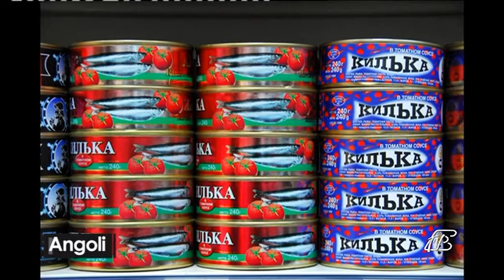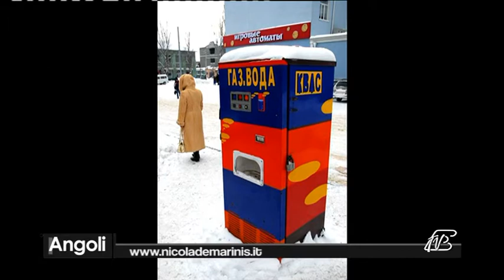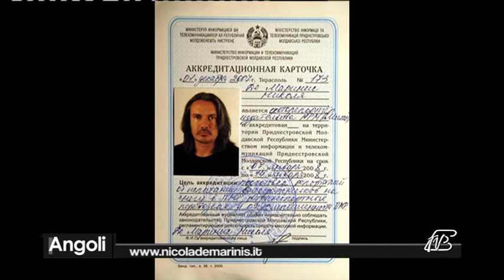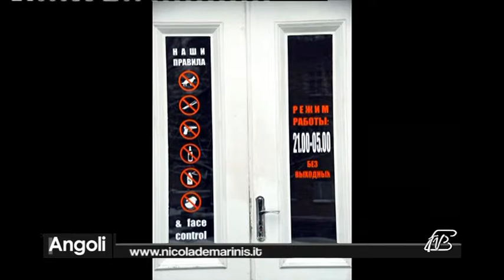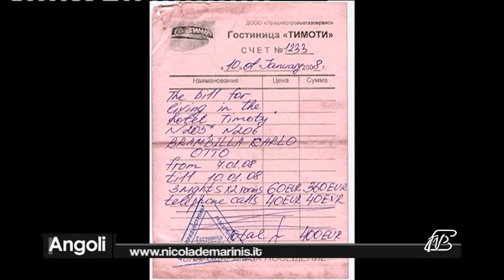ANGOLI 14 APRILE 2017 BENVENUTI IN TRANSNISTRIA: IL PAESE CHE C'E', MA NESSUNO RICONOSCE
14 APRILE 2017 BENVENUTI IN TRANSNISTRIA: IL PAESE CHE C'E', MA NESSUNO RICONOSCE